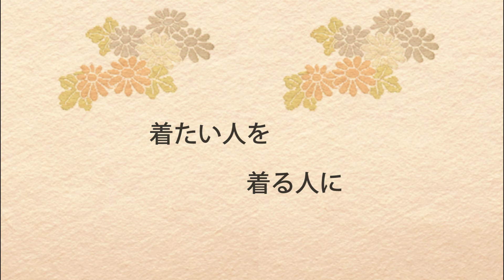【春・夏向け着物】正絹格子柄おしゃれ紬